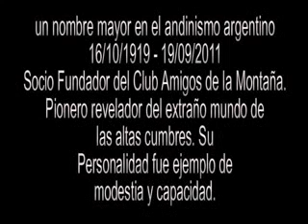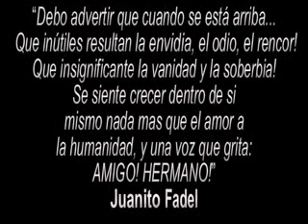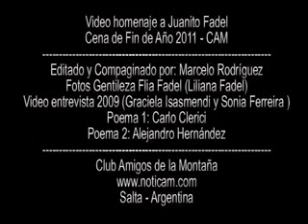Juanito Fadel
Club Amigos de la Montaña